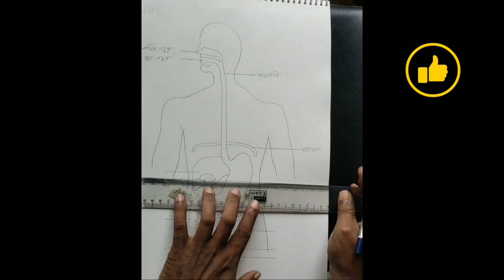How to Draw Human Digestive system diagram class 10 Easy Step by Step | পরিপাক তন্ত্র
In this video i will give you step-by-step instructions that any beginner with a pencil and paper can follow.
Here's a tutorial for Human Digestive System Drawing. It's a most easiest and simple drawing of human digestive system diagram.